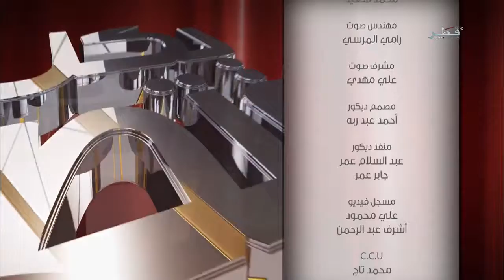بكل اختصار - الحلقة الخامسة و العشرون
برنامج ديني نتناول فيه المواقف الكثيرة التي تمر في حياة الانسان وربما لا يلتفت اليها لعدم معرفته لتأثيرها في حياته او حياة الآخرين ولكن الدكتور خالد الخليوى سلّط الضوء على كثير منها وأزاح الغموض عنها وعرّف فاعلها بخيرها وشرها وأرشده إلى الصواب